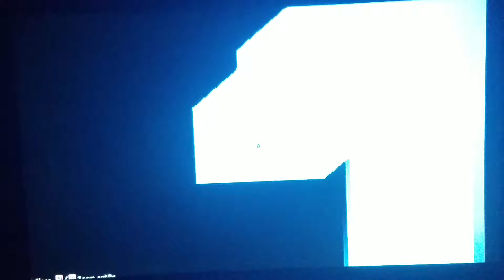Terraria let's play #7 lots of bad luck